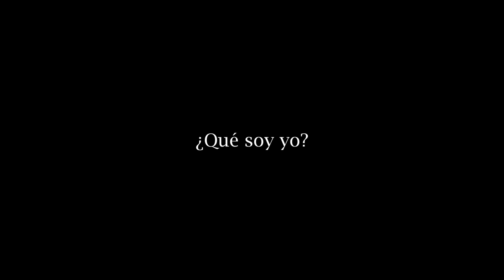Yo, Hor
Espacio sonoro y dirección artística: Mikhail Konko
Intérprete: Laura Solana López
Cámara y montaje de video: Masaudra

Texto: Michael Ende. El espejo en el espejo

Agradecimientos especiales:
A Marcos Carvajal por prestar su voz para el proyecto
A David Vilarinyo por ceder su espacio para la realización del video

 ¿Alguna vez te has preguntado dónde se ubica el límite entre entre tú y el espacio que te rodea? Incluso si nos referimos al cuerpo físico y a lo vulgar, las cosas a veces no están tan claras. De ahí es imposible no preguntarse, ¿Qué soy yo? ¿Qué define mis límites? ¿Soy acaso materia distinta de mi entorno próximo?
 Es interesante el hecho de que un niño, al igual que los animales, no tiene conciencia sobre su individualidad, percibe el mundo como un todo. No diferencia entre “yo” y “tú” claramente. Más adelante aprende su propio nombre y empieza a diferenciarse de su entorno. Puede que en esa primera diferenciación radique la causa de muchos conceptos problemáticos de la sociedad como el ego, la envidia, la posesividad compulsiva, la falta de empatía, el clasismo y la soberbia. Es el primer y más importante estrago, el que comete la sociedad cuando forma al individuo.
 Este trabajo pretende iluminar un viaje desde la oscuridad hasta la autoaceptación, a veces dolorosa, pero no desde una perspectiva egocéntrica sino como una interacción del ser con el entorno, que al final son la misma cosa. Quien recorra tales oscuros recovecos de la mente puede que no halle nunca las respuestas definitivas, pero sí el camino por el que transitamos todos en la incesante búsqueda del sentido de la vida.